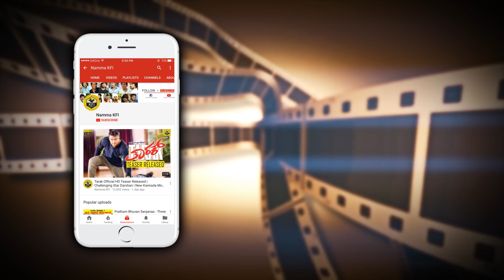Kiccha Sudeep In JK's New Movie May 1st Audio Release Function | Big Boss JK | Sudeep The Villain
Kiccha Sudeep In JK's New Movie May 1st Audio Release Function Big Boss JK Sudeep The Villain Movie Video.